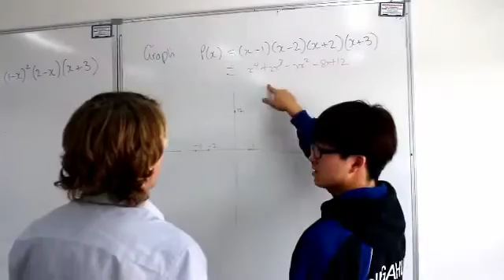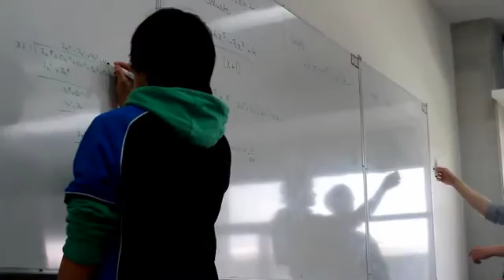Responding to student feedback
Career Stage - Highly Accomplished
Main Focus area - 2.2
Secondary Focus areas - 1.1 & 3.6
School - Gungahlin College

The teacher describes how he used student feedback to transform his teaching methodology and practice. His previous use of an interactive whiteboard (IWB) as a tool to support his teacher-centered lecture style had proved ineffective and inefficient. Consequently, he has adopted an approach where he prepares short video presentations that cover the essential concepts in each mathematics lesson. These allow him to spend more time assisting his students. Students have responded positively to his approach and to also to the innovative resources he has developed.